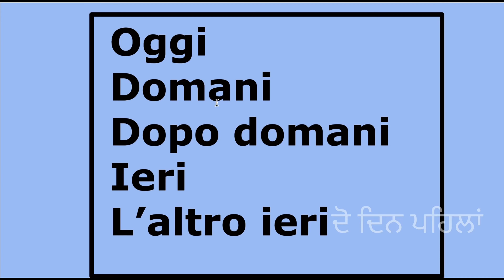Oggi/domani/dopodomani rlc romylicensecenter patenteinpunjabi